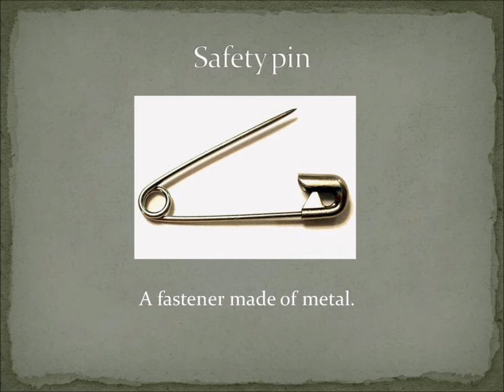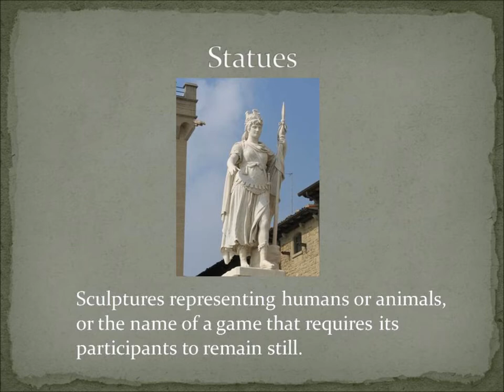Vocabulary from Statues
Vocabulary from Statues from Bill Nagelkerke